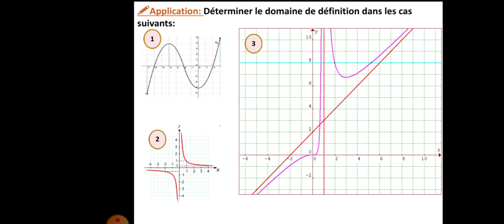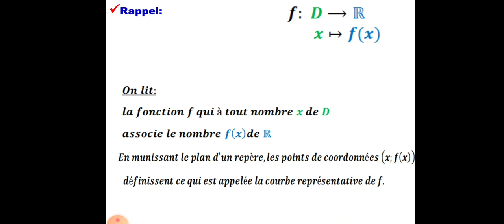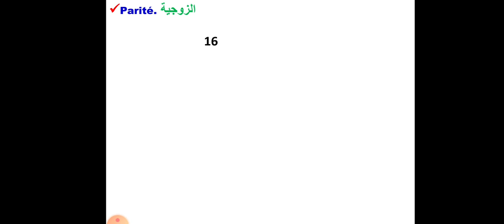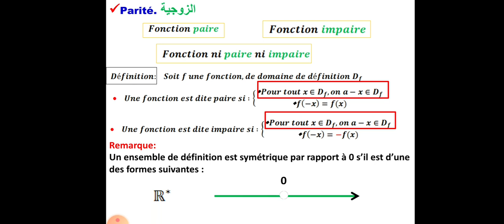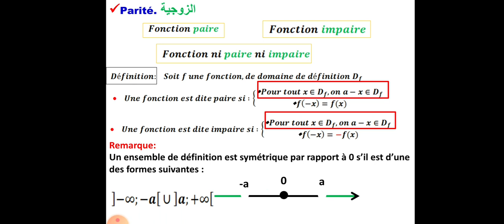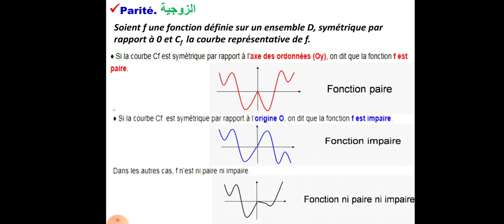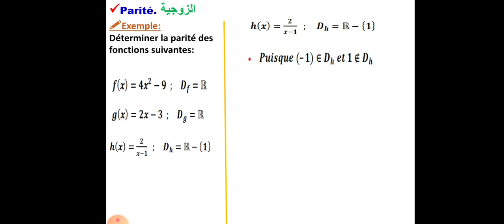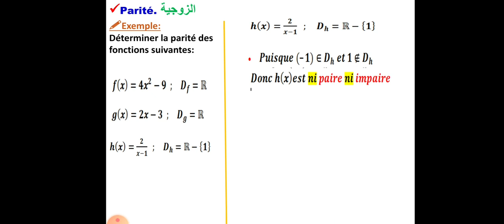Fonction numérique-p4-la parité